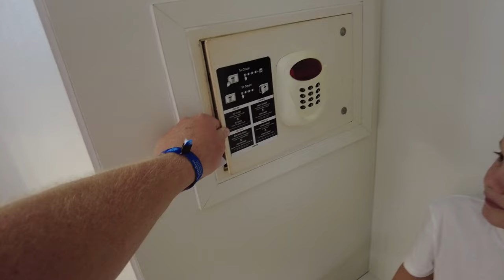Lanzarote Travel Day 2024, Sandos Papagayo Room Tour, Dreamliner Flight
Welcome to our Lanzarote adventure series! 🌞✈️ We’re kicking things off with our journey to this stunning Canary Island, starting with our flight on the Dreamliner with TUI from Gatwick Airport. Join us as we share some travel tips, review our hotel, and give you a glimpse of what’s to come.

Our Day Begins at Gatwick:

We opted for valet parking, which is always a must for us when flying from Gatwick. It’s so convenient—no hassle, and you’re right next to the terminal! 🚗
Before boarding, we grabbed a cheeky meal deal from Boots, a travel staple for snacks on the plane.
Flying with TUI:

Our flight on the Dreamliner with TUI went smoothly. We had a bit of a seating issue, but the amazing TUI staff sorted everything out. We’ve always had great experiences flying with them!
A quick note of caution: We booked through Love Holidays, and it was a bit of a mess—valet parking had issues, and we had to rebook it ourselves.
Landing in Lanzarote:

Upon arrival, we picked up our rental car. We always go with Auto Reisen in the Canary Islands because they offer the best value and make the rental process super easy. 🚘
We then headed to our home for the trip, the Sandos Papagayo, a four-star resort about 35 minutes from the airport. The drive was scenic, and we absolutely loved taking in the beautiful views of Lanzarote.
First Look at the Hotel:

Once at the hotel, we gave a quick room review to show you where we’d be staying. We also explored the hotel grounds and grabbed some lunch at the pool bar to get our holiday started. 🍽️🏊

👇 Have you been to Lanzarote or flown with TUI before? Let us know your experiences in the comments below!